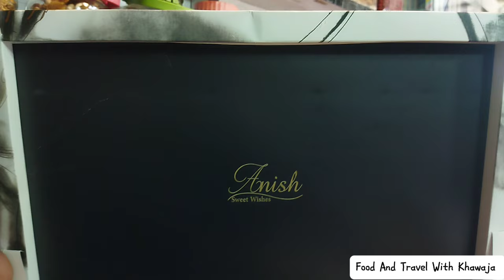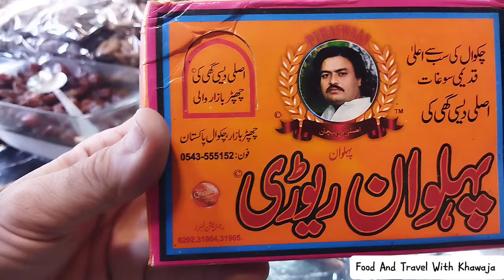Dry Friut Wholesale Market in Karachi | Agha Dry Fruits For Wedding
Dry Friuts Wholesale Market in Karachi | Cheap Dry Fruits Shop in Karachi | Irani Chocolate | Dry Friuts Wholesale Market in Karachi | Agha Dry Fruit for Wedding Items @FoodAndTravelWithKhawaja

Also, press bell icon for new videos.
Thanks.

Location:
Agha Dry Fruits,
Shop No. 5, Dildar Shopping Center, Opposite Empress Market Saddar, Karachi, Pakistan.

Topic Covered:

Wholesale dry fruits shop near me, dried fruit,